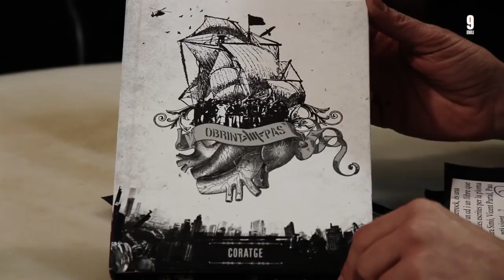9exili amb els Obrint Pas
Després d'anunciar  la seua aturada temporal indefinida, que va ser trending topic durant hores a tot l'estat, vam estar amb dos del seus integrants, Xavi Sarrià i Miquel Ramos, al CIM (Centre Instructiu Musical) de Benimaclet. Un barri emblemàtic per a la banda valenciana més internacional, des d'on fa 20 anys, va començar a "navegar a tota vela cap a rumbs marcats contra la por". Amàlia Garrigós conversa amb ells  dels seus inicis, de les lluites pendents que són universals, de RTVV, i de la gira "Seguirem"
LLoc: CIM (Centre Instructiu Musical) de Benimaclet
Data: 25/03/2013